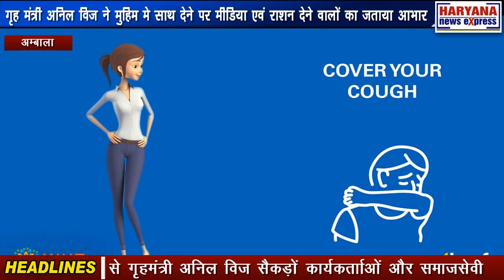अम्बाला : गृह मंत्री अनिल विज ने मुहिम मे साथ देने पर मीडिया एवं राशन देने वालों का जताया आभार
कोरोना महामारी के समय में  सबका  फर्ज बनता है  कि कोई भी परिवार भूखा ना रहे। इसकी  चिंता सबको मिलकर करनी चाहिए। गृह मंत्री अनिल विज की इस सोच को देखते हुए अंबाला छावनी ही नहीं बल्कि प्रदेश के दूसरे जिलों से लोग अनिल विज द्वारा अम्बाला छावनी में चलाए जा रहे राशन वितरण अभियान  में सहयोग कर रहे हैं। गृह मंत्री अनिल विज ने इस मौके पर बोलते हुए बताया कि जिस प्रकार से डॉक्टर सुभाष शर्मा ने 100 क्विंटल चावल उपलब्ध कराए हैं।  इसी प्रकार से रोहतक निवासी कृष्ण कुमार 1000 राशन की किट लेकर गृह मंत्री अनिल विज को सौंपने के लिए अग्रवाल धर्मशाला पहुंचे। इसी प्रकार से नेत्रहीन छोटेलाल ने अपनी पेंशन में से 1लाख11हजार1सौ11 रुपए की राशन सामग्री राशन भंडार केंद्र में जरूरतमंदों को बांटने के लिए उपलब्ध कराकर मिसाल कायम की है। इसी प्रकार से बाबा जसदीप सिंह गुरुद्वारा गोविंदपुरा यमुनानगर भी इस मुहिम में अपनी मदद करने के लिए राशन सामग्री सौंपने के लिए आए अंबाला छावनी आए। इस मौके बोलते हुए डॉक्टर सुभाष शर्मा ने कहा कि मैं अनिल विज को उस समय से जानता हूं जब यह बैंक में अधिकारी के पद पर कार्यरत थे। तभी से यह समाज सेवा के काम बढ़ चढ़कर करते रहें। मुझे  पूरा विश्वास है कि अनिल विज जैसे ईमानदार नेता को मेरे द्वारा दिया गया एक-एक दाना जरूरतमंद व्यक्तियों में बांटा जाएगा  मीडिया के माध्यम से यह जानकारी मिलने पर कि मंत्री अनिल विज द्वारा 5 हजार परिवार को हर सप्ताह राशन पहुंचाने की मुहिम से प्रभावित होकर मैंने भी इसमें  मदद करने का  प्रयास किया है ।मीडिया कोऑर्डिनेटर विजेंद्र चौहान एवं बल्केश वत्स ने बताया कि देश में जब से  कोरोना वायरस के कारण लॉक डाउन हुआ है। तब से गृहमंत्री अनिल विज सैकड़ों कार्यकर्तााओं और समाजसेवी संस्थाओं के सहयोग  से अंबाला छावनी के 5 हजार से अधिक जरूरतमंद परिवारों को हर सप्ताह राशन उपलब्ध करवा रहे हैं ।उन्होंने कहा कि अनिल विज की जरूरतमंद लोगों तक राशन पहुंचाने की इस व्यवस्था से अंबाला ही नहीं बल्कि पूरे ह प्रदेश के लोग प्रभावित हो रहे हैं और उन द्वारा चलाई जा रही मुहिम में जुड़ रहे हैं। इस अवसर पर डॉक्टर सुभाष शर्मा, डॉक्टर एन बंसल ,डॉक्टर आर के अनेजा, डॉक्टर नीरज पाराशर आदि विशेष तौर से उपस्थित रहे ।